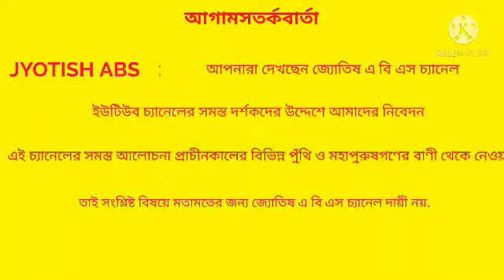আজকের রাশিফল ২৩ শে ফেব্রুয়ারী ২০২১ মঙ্গলবার.